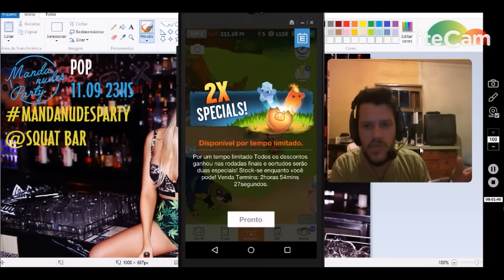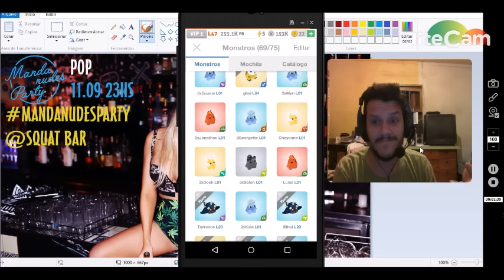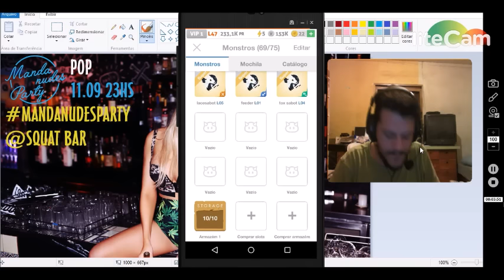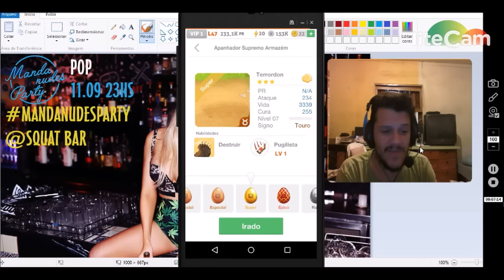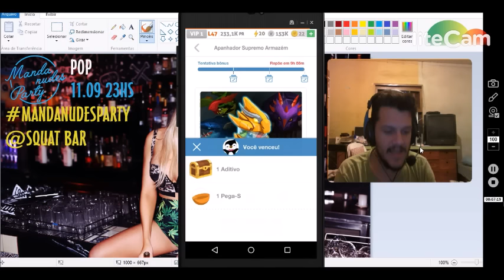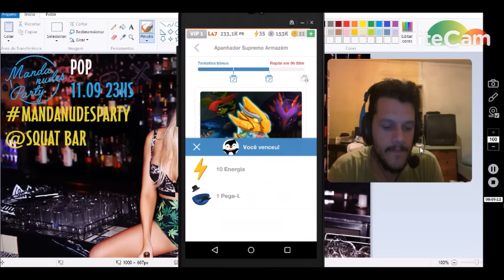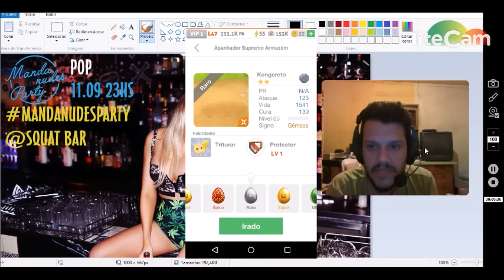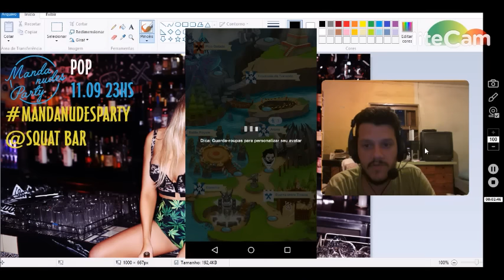Battle Camp - 20 SPINS PRA VCS MIM AMAREM (Gameplay em Português PT-BR)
RODANDO, RODANDO, RODANDO - 20 SPINSSSSS

 Mais pra frente eu vou organizar os tutoriais de forma cronologia, pq eu não to postando tanto em forma cronológica hahahaa. Mas, to postando de acordo com algumas dúvidas da galera, mas quem começa  jogo do nada
não vai conseguir seguir 100% as dicas, embora eu esteja respondendo muita gente que tem dúvidas. É nois.